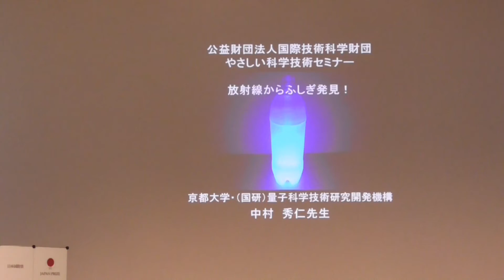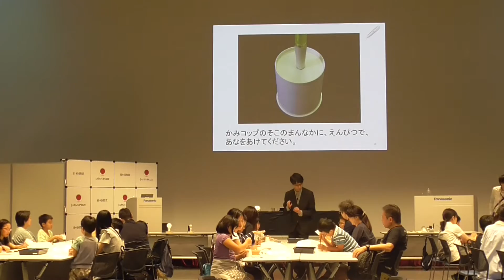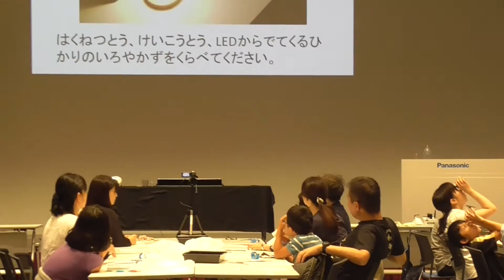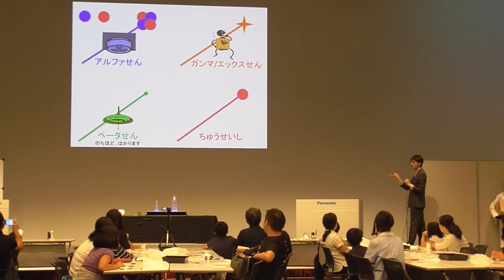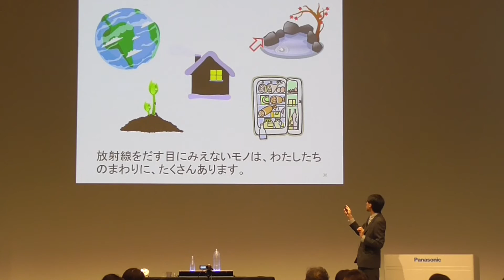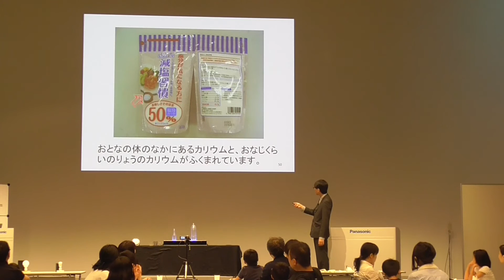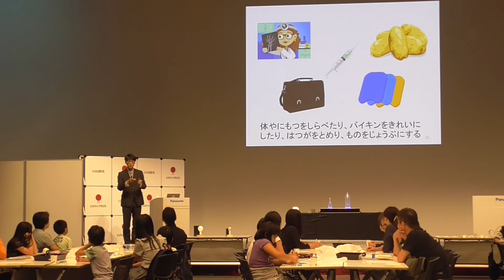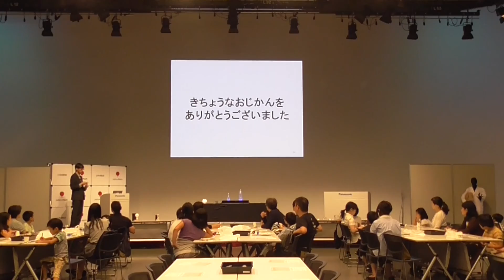放射線でふしぎ発見！（第282回やさしい科学技術セミナー）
開催日時：2016年9月24日（土）～25日（日）第1回 11:00-12:00　第2回 14:00-15:00
テーマ：放射線でふしぎ発見！
講師：中村秀仁先生
京都大学原子炉実験所　助教
場所：